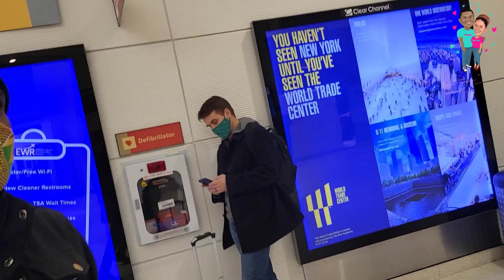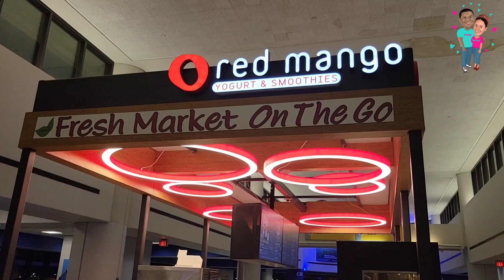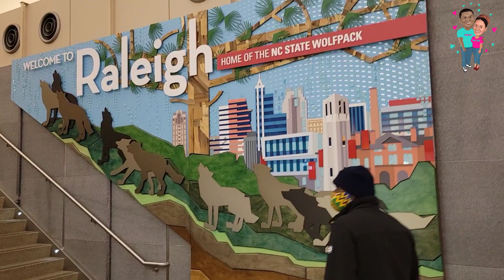We Had To Take An Emergency Trip | Life Of A Ministry Couple | The Francises | Vlog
Ministry can be unpredictable. We move when God calls even if it doesn't make sense to us or others. Join us as we take this urgent and unplanned trip in less than 3 hours.